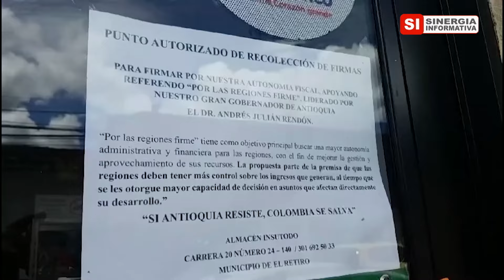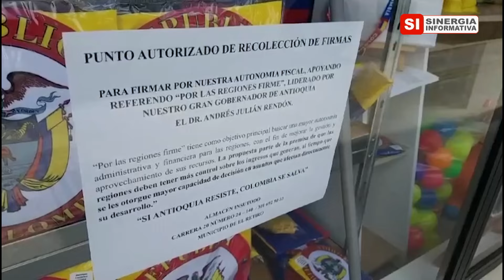PROPUESTA DE AUTONOMÍA FISCAL PODRÍA IR CONTRA EL ESPÍRITU DE LA CONSTITUCIÓN DE 1991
RAMÓN ELEJALDE Y RÓGER VÉLEZ EN SINERGIA INFORMATIVA - JULIO 15 DE 2024
Véanos por Cosmovisión de Lunes a Viernes a las 12:00 m., con retransmisión en  @elcanalco24h  a las 2:30 p.m. y 9:30 p.m., en  @canalcncmedellin  a las 7:00 p.m., a las 8:30 p.m. en  @ultrahittv  y a las 10:30 p.m. en  @SantaMisaCosmovision

El abogado constitucionalista, Ramón Elejalde Arbeláez, le sugiere al gobernador Andrés Julián Rendón que tenga en cuenta los alcances de su iniciativa de Autonomía Fiscal porque, primero, al reformar el artículo 298 de la Constitución Política de Colombia lograría la descapitalización del Gobierno central y éste no podría cumplir con funciones como la seguridad nacional, por ejemplo.

También cree que es una propuesta excluyente y discriminatoria porque sólo progresarían seis de 32 departamentos. En tercer lugar,  todos los municipios y distritos, incluyendo el de Medellín, dejarían de recibir recursos. En ese sentido -afirma Elejalde- se golpea el espíritu de la Constitución
que busca convertir al Municipio en el sustento, en la base de la organización territorial colombiana.

En quinto lugar, dice que actualmente se debate la verdadera iniciativa que reivindica al Municipio colombiano:  Acto Legislativo 018 de 2024, mediante se busca que los municipios recibirían un poco más del doble de lo que hoy les está girando la Nación.